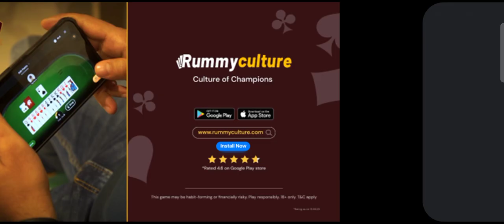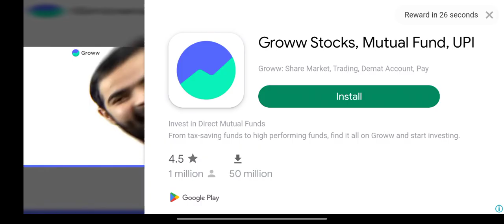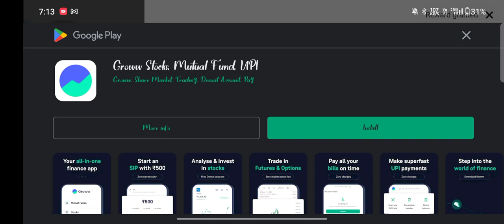TRUCK SIMULATOR ULTIMATE/437TH TRIP